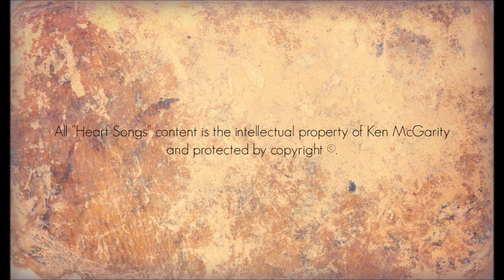Heart Songs - 64 The Red Rambler - Native American Style Flute Improvisations by Ken McGarity